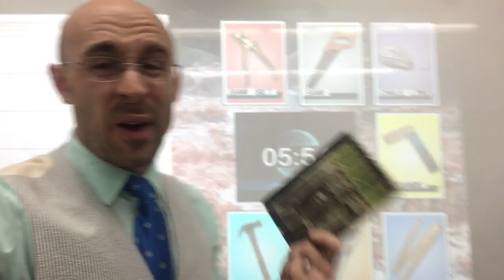Making Our Way Through The River